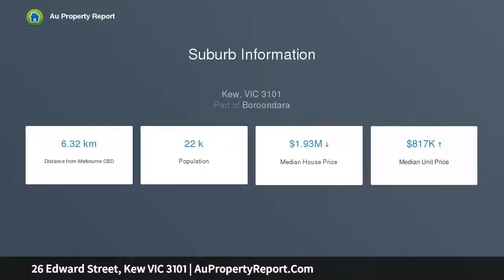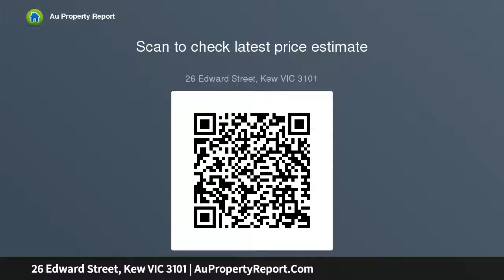26 Edward Street, Kew VIC 3101 | AuPropertyReport.Com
26 Edward Street, Kew VIC 3101
Property Type: house
Bedrooms: 4
Bathrooms: 4
Car Space: 2
Sackville Ward Prestige Near Elite Private Schools